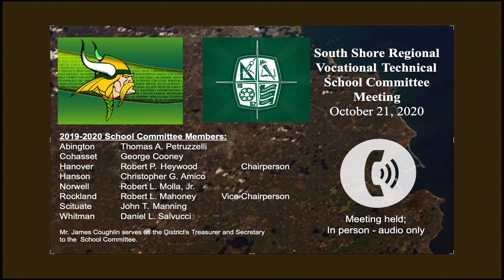SSVT School Committee; Oct. 21, 2020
This is audio from the South Shore Technical School Committee meeting held in person on October 21, 2020,